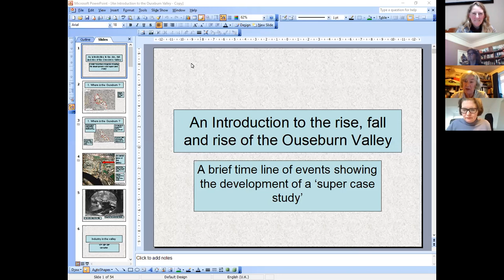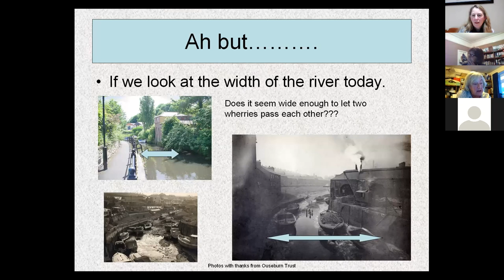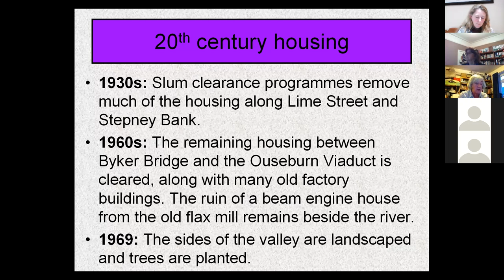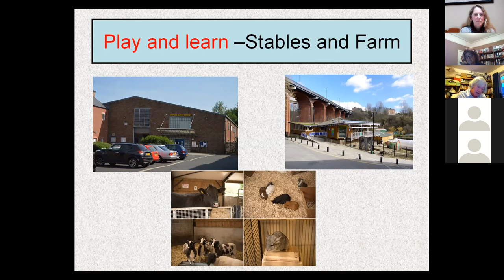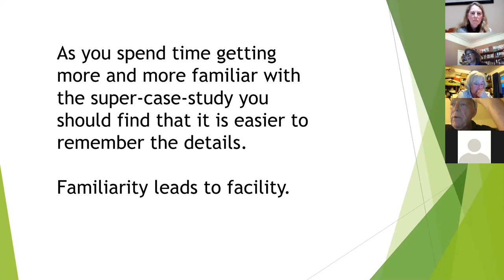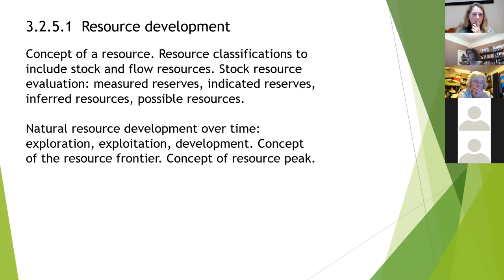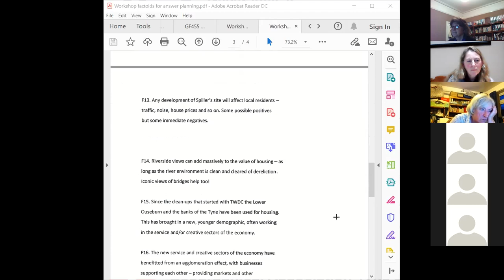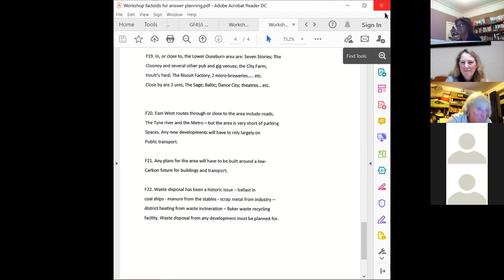Ouseburn Valley Workshop 1: The Rise, Fall and Rise of the Ouseburn Valley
In this workshop, Liz shows the rise, fall and rise of the area over time, the latter being regeneration. Cath then goes through how to use the material about the Valley confidently to answer exam question(s). There are resources available for this, so get in touch 🙂

Liz Cowans was a Geography teacher for over 30 years and also worked as the Geography advisor for Newcastle Local Education Authority winning an ‘Excellence in Cities’ Award. She then went on to undertake numerous roles with the Ouseburn Trust. As an advisor and volunteer, Liz has helped schools to utilise the Ouseburn Valley as an educational environment through resource provision to enhance fieldwork opportunities. She also submitted various bids for funding within this role. She has worked as a tour guide for both overland and Victoria Tunnel tours. Liz has been an active and dedicated member of the GA, providing themed workshops for teachers, using the Ouseburn as a base for many years.

Cath taught in secondary schools for ten years, five years at what was Whitburn Secondary Modern School and five years at Westoe Comprehensive School in South Shields. She taught geography in Northumbria University as a Senior Lecturer for 22 years and is now a Visiting Scholar there. Cath was an incredibly successful Chair of this Branch from 2012 to 2020 and we’re so pleased to have her and Liz here to present to us today.